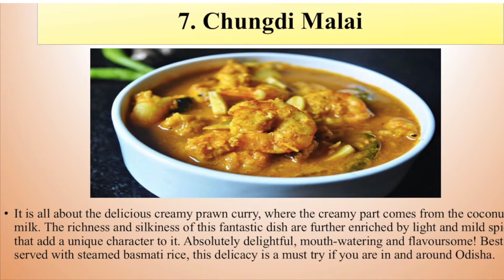Art integrated project video based on food of orrisa .